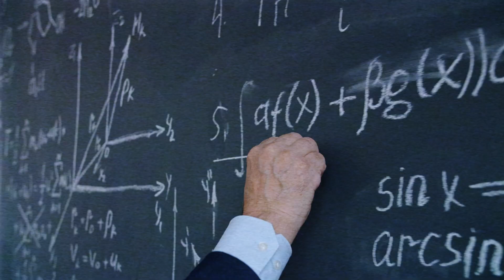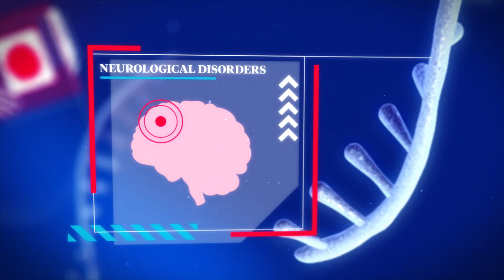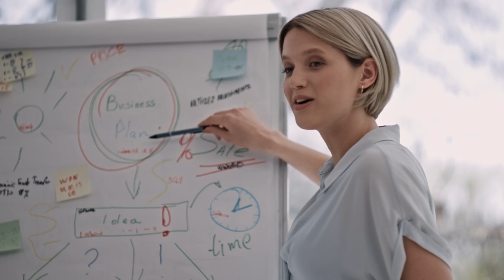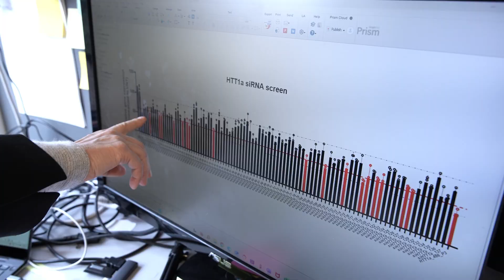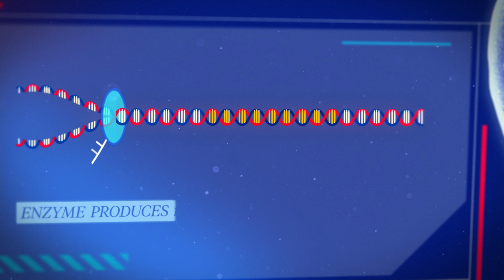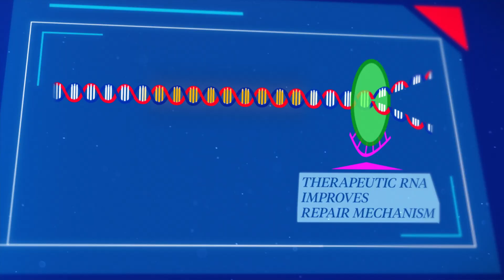Else Kröner Fresenius Prize for Medical Research 2025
This year's Else Kröner Fresenius Prize for Medical Research goes to RNA researcher Anastasia Khvorova, PhD.
The Else Kröner Fresenius Foundation is awarding the 2.5 million euro prize in recognition of Khvorova's pioneering work in the field of RNA-based therapies. Her research has contributed significantly to the development of new approaches for treating genetic and neurodegenerative diseases.